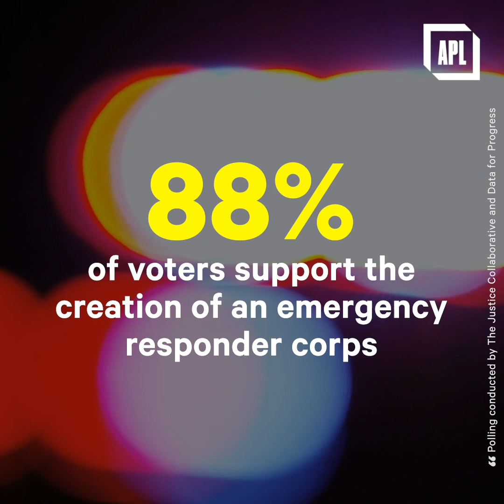Non-Police Alternatives to First Responders | NowThis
Here’s how non-police first responders could better serve our communities.